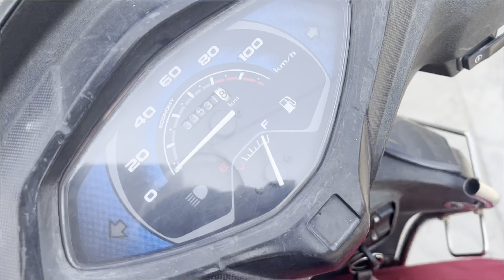Nikal gye ￼pahado me 😁